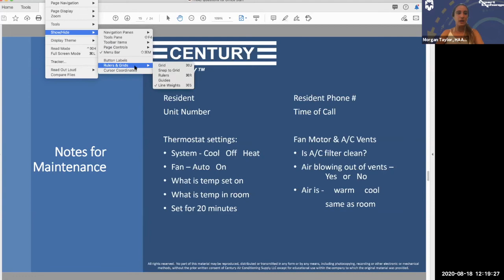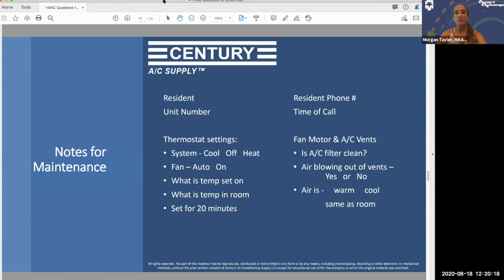Expert Exchange - Talking Residents Through HVAC Issues - 8.18.2020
Today we are going to discuss how to Talk Residents Through HVAC Issues. We’re talking with the Expert Michelle Bridges of Century Air Conditioning Supply.

Michelle Bridges is the vice president of multifamily at Century Air
Conditioning Supply. She has over 22 years of experience working for Century Air Conditioning Supply. She serves on both the HAA and TAA Board of Directors. She is also a winner of the prestigious Olin Steel Lifetime
Achievement Award. Century Air Conditioning Supply is a Houston-based
wholesale distributor of HVAC equipment and supplies.  Founded in 1973 by
Dennis Bearden, Century Air Conditioning Supply is a privately-owned company serving the multifamily industry, residential and commercial air conditioning contractors, schools, government entities and industrial companies throughout the state of Texas.